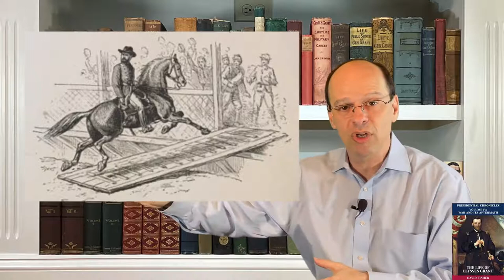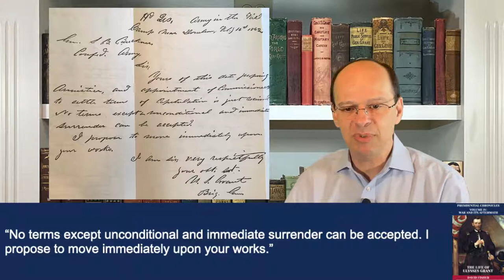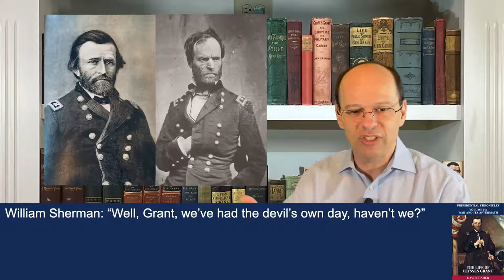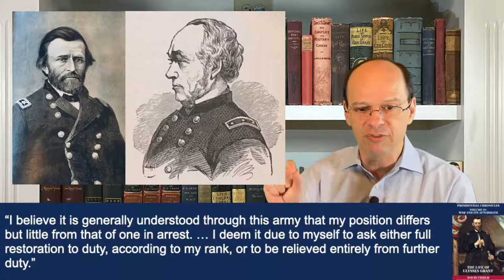Ulysses Grant #4: "Unconditional Surrender" Grant (1861-1862)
Ulysses Grant #4: "Unconditional Surrender" Grant (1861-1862) -- Topics covered include: Civil War, volunteers, Colonel Illinois Militia, initial engagements, promoted to Brigadier General, Battle of Columbus (KY)/Belmont (MO), Battle of Fort Henry, Battle of Fort Donelson, receives nickname "Unconditional Surrender" Grant, promoted to Major General, Battle of Shiloh, conflict with Major General Henry Halleck, bonding with William Sherman, and the Battle of Corinth

Key people: Richard Yates, Thomas Harris, Elihu Washburne, John Rawlins, John Fremont, Henry Halleck, Andrew Foote, John Floyd, CF Smith, Simon Buckner, Albert Johnston, Don Buell, William Sherman, Benjamin Prentiss, Lew Wallace, Whitelaw Reid, John Pope, and George Thomas